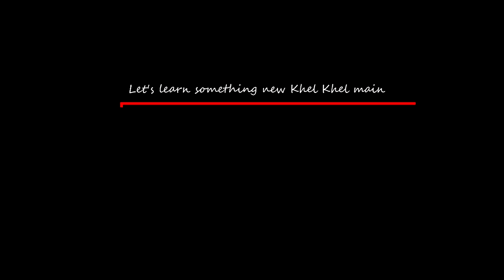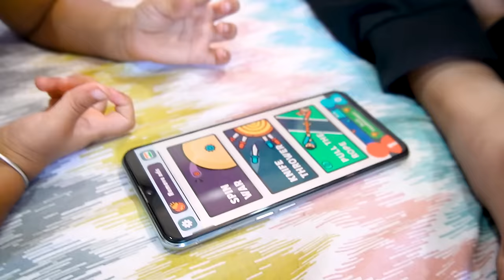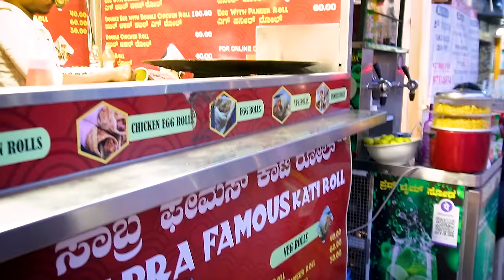Living Like a Boy for 24 hrs Challenge